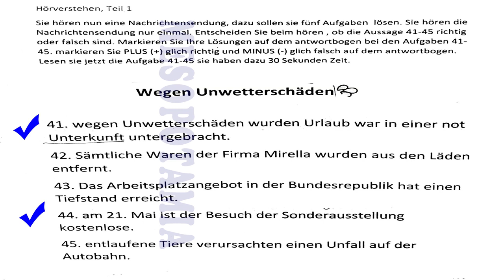B2 Hörverstehen teil1 mit Lösungen 1